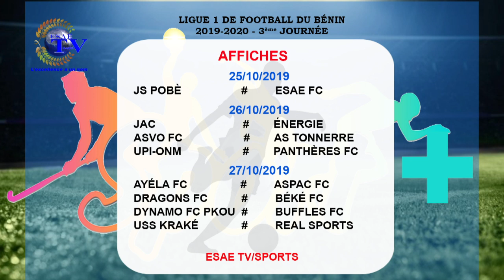SPORT+ DU 24 OCTOBRE 2019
l’émission sportive ''SPORT+" du JEUDI 24 OCTOBRE 2019. Le rendez-vous sportif hebdomadaire d’ESAE TV. Reportages, analyses, et commentaires tous les jeudis.
Présentation : Sêtondé Larios ADJAGBÉNON
Invité
• Fernando HESSOU, Journaliste Reporter Sportif à la radio nationale ORTB
Au Menu :
 TOTALCAFCC / Tour additionnel : ESAE FC, fixé sur son adversaire ;

 VitalorLigue1 2019/20 : Retour sur les matches de la 2ème journée et programme de l’épisode 3 ainsi que les nouvelles de la VitalorLigue2 ;

 Roller sport : @GeorgesAgonkouin, une chance pour le Bénin aux JO Tokyo 2020 ;

 Deuil : le programme des obsèques de Alex Chodaton